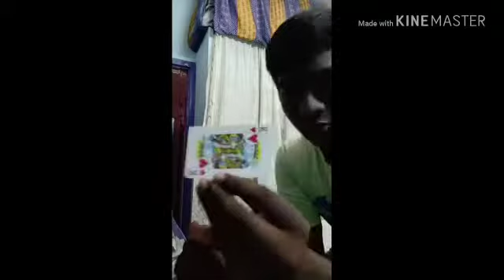Back palm card vanish trick